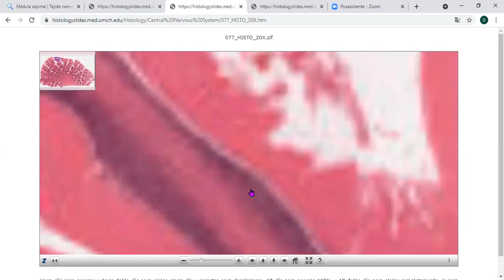VET103 "A" HISTOLOGÍA VETERINARIA II DR DAVID ESCALANTE CELULAS PIRAMIDALES,SUSTANCIAS GRIS